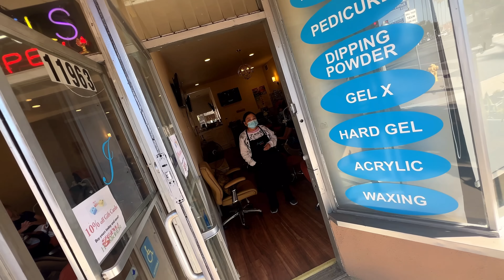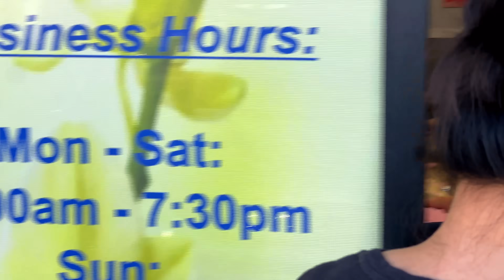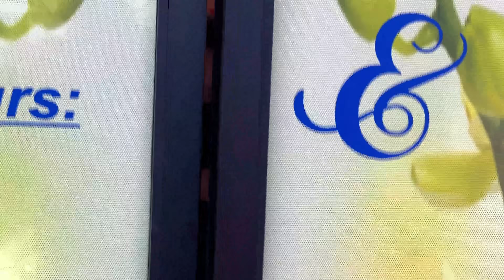I Walked Around Los Angeles With A CAMERA And THIS Is What Happened...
Or Send Me A Super Thanks!

❤️ A portion of all donations go to Foster Family Agencies across the USA

👻 Hi! I'm Mr Ghost. I am Public Investigator and I film public documentaries. I also take my tripod and camera out in the open and document how the public reacts to me. I have a Master’s in Psychology, undergrad minor in Sociology, and I have many years of experience in studying human behavior and interaction. I am currently researching a psychological phenomenon I have given the name "CameraPhobia." Scopophobia, or camera phobia, is the excessive fear of being watched. But even if one isn't excessively afraid of a camera, humans are hardwired to kick into fight-or-flight mode when they're being watched. These videos have immense historical value, and I hope my research has a lasting, positive effect in the field of human behavior.

I am researching why some people act the way they do in responce to an unusual, but harmless, event - such as a handsome man like me with a tripod and camera. Human behavior fascinates me. I also enjoy researching law.

- Are you looking for a reaction?

Nope! Also, I do NOT want police to show up, what a massive waste of resources over constitutionally protected dactivity. My only intent is to go out in public and legally and peacefully conduct my social experiments, all while minding my own business. I intentionally try to keep a good amount of distance between me and everyone else, respecting everyone’s personal space. My camera is equiped with optical zoom! Also, I do not speak to anyone, I only reply when spoken to. I have absolutely no control over the behavior of other people. Any one that contacts me is doing so on their own free will.

- Why do people think consent is needed to be filmed?

Most people don't know that the Supreme Court has ruled Americans can video record and photograph absolutely anything and everything the eye can see, as long as the individual recording is on public property. Private property owners are free to make their own rules regarding video recording on premises. Every person and private property owner is responsible for creating their own privacy and what they want exposed to the public.

- Why do you conceal your identity?

I am so handsome that if I show my face, all the women would be hounding me for a date - JK! Our First Amendment Rights are not only about video recording in public, but also about the freedom to dress and express ourselves as we see fit. Women wear hair wigs, so why can’t men wear beard wigs? That’s equality - My body, My choice.

"When in public spaces where you are lawfully present you have the right to photograph anything that is in plain view. It is not illegal to record someone without their consent in a public place if they are visible and audible, especially if they don't have reasonable expectations of privacy. In public, one does not have a reasonable expectation of privacy."